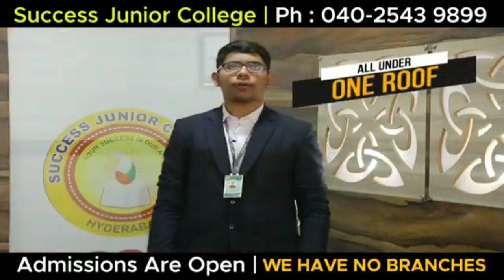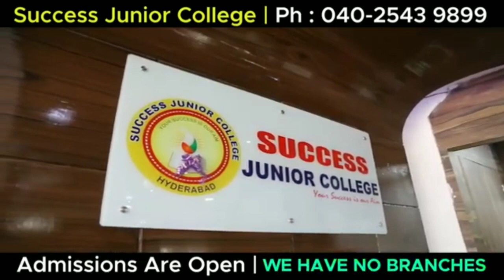PUBLIC OF SHASTRIPURAM COMPLAINTS ON THE POLLUTION CAUSED BY INDUSTRIES